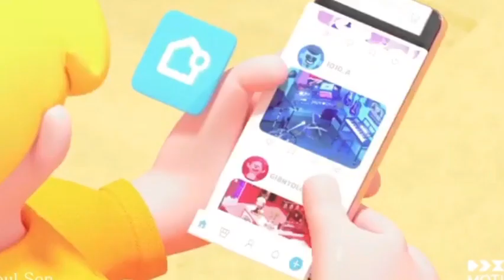TBS 2022-Present (v.6)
Copyright to cgtory, MOTIONIS, After Hong Class and The Motion Academy